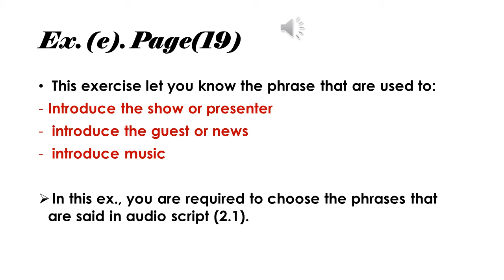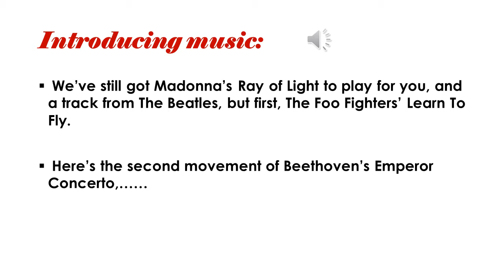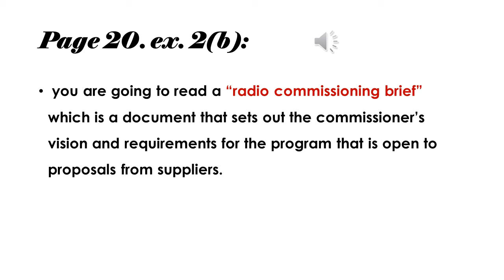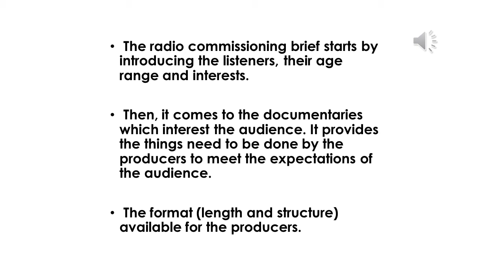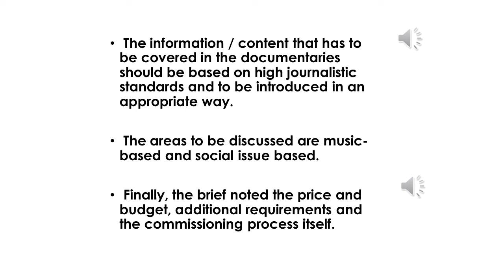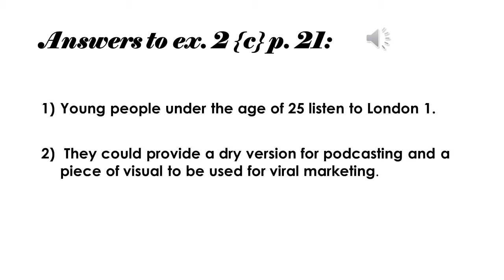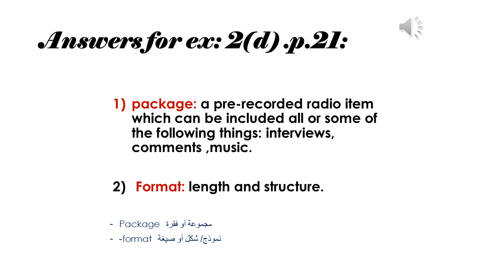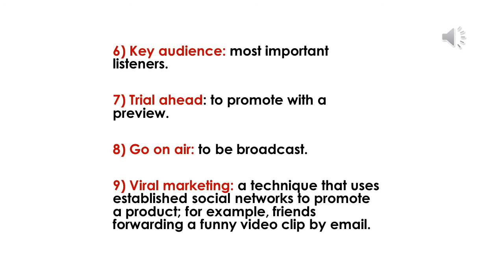English 2 Unit 2 Radio Part 2